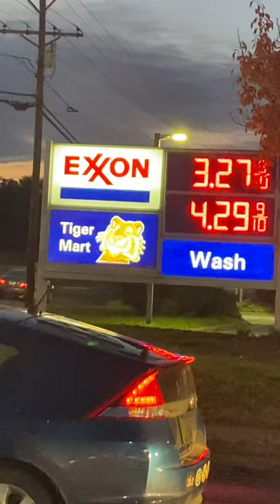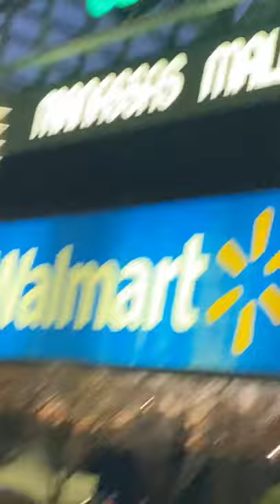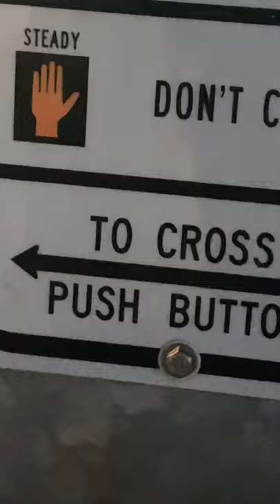Traffic lights system in America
Traffic lights system